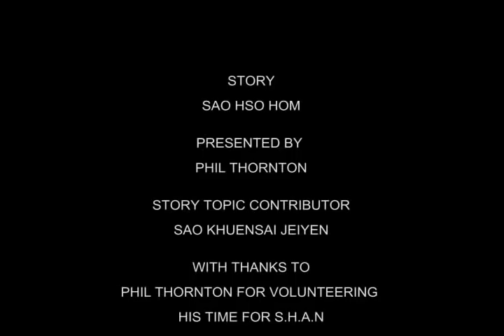Sao Hso Hom (Interviews 4)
Last of the breed: life of a Shan prince (Part One)

Renowned Australian journalist Phil Thornton interviewed Sao Hso Hom, son of Sao Sam Tun, late Prince of Mongpawn and "Minister of Frontier Areas" who was assassinated along with Gen Aung San, on 30 July 2010. In Part One, Sao Hso Hom recalls how his father died, life at school and life as a prince, a politician and a political prisoner.